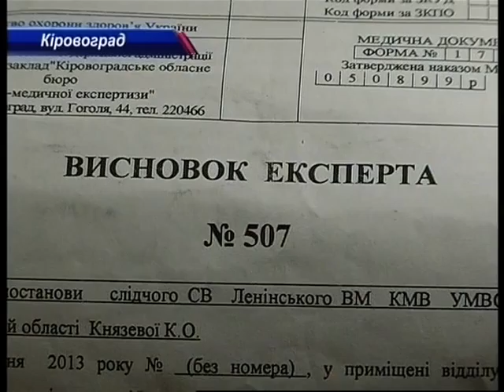Чужий у рідному домі